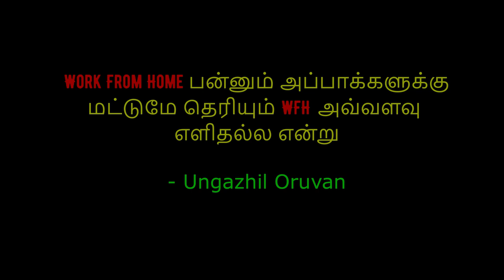Life Of Work From Home DAD - எவ்வளவோ பன்றோம் இத​ பன்ன​ மாட்டோமா 😊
Atrocities in the life of a  Work From Home DAD. One day funny presentation of a work from home dad.